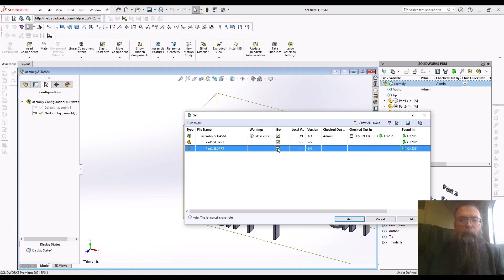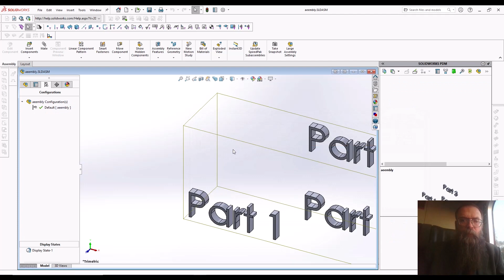SOLIDWORKS TUTORIAL: Best practice when using Get Latest in SOLIDWORKS PDM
You can keep track of changes to your model using SOLIDWORKS PDM. However, you can only do this if you check in the model on a regular basis; otherwise, you risk deleting your work.

In this week's tutorial, Lennart shares his best practices for using the Get Latest feature in SOLIDWORKS PDM.